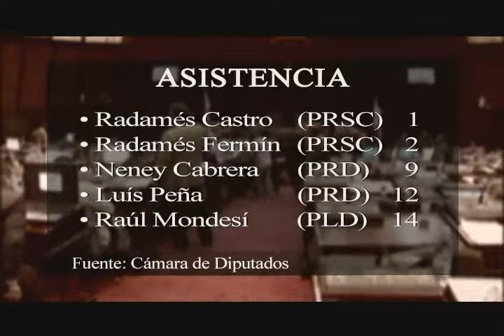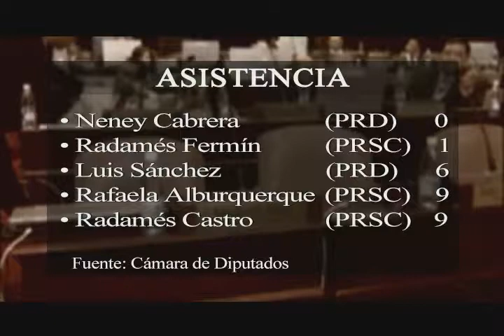Las constantes ausencias de los Diputados en el Congreso 1/3- Por Amelia Deschamps para El Informe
Las constantes ausencias de los diputados a las sesiones de la Cámara durante 2006 provocaron que en múltiples ocasiones se cayeran las discusiones de temas de relevancia nacional.
Si bien es cierto que los diputados ostentan la función de representar sus comunidades, también están llamados a discutir la creación de leyes para el país y a ser vigilantes de los gastos del Estado, funciones estas que son imposibles de cumplir estando fuera de la cámara.
A raíz de las denuncias sobre esta situación, El Informe hizo una revisión del comportamiento individual de los diputados durante todo el año y asistió a un gran número de sesiones en busca de detectar los más ausentes, los localizó y buscó respuestas. Se pudo comprobar que conforme avanzó el año el porcentaje de inasistencias se incrementó, en una situación que es atribuida en algunos casos, al inicio de la campaña electoral a destiempo.
Por: Amelia Deschamps para "El Informe con Alicia Ortega"
Emisión: 15 de diciembre de 2007